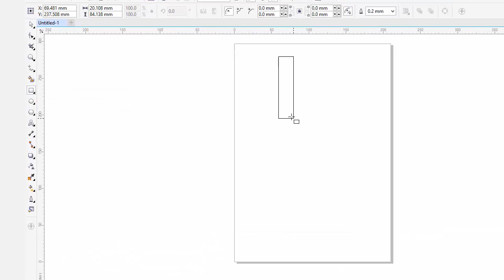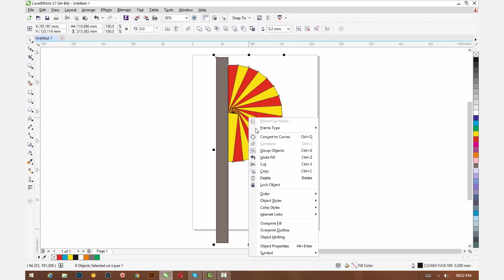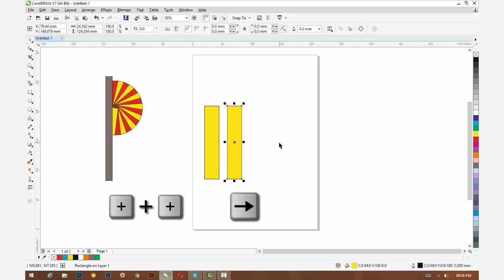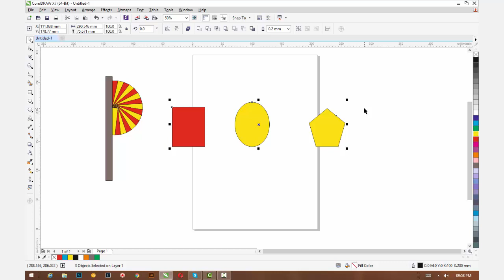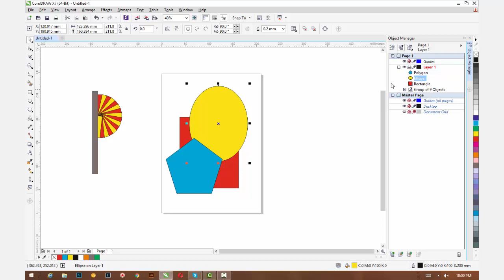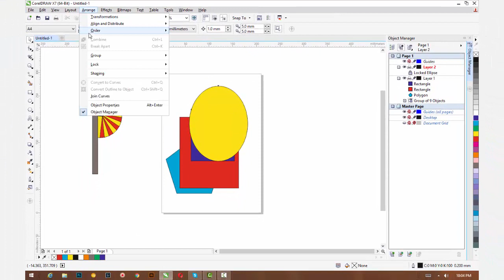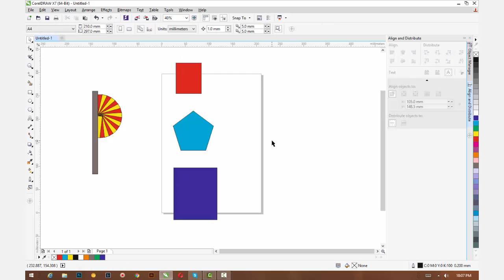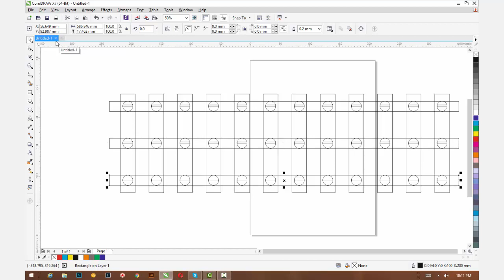3.Corel Draw -Mirror, align, distribute, order and duplicating.( in Bengali)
Learn Corel Draw in 15 days.
বাংলায় সহজ করে কোরেল ড্র বোঝানো হয়েছে।